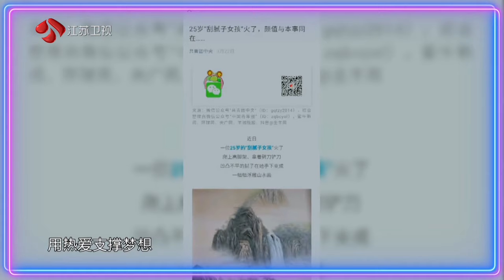一站到底 超可爱“刮腻子工”张丽佳登场，原来竟是在墙上作画的壁画师 210823